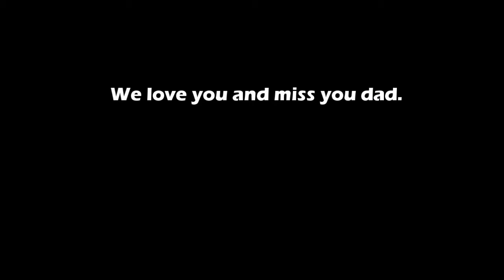In Memory of Robert P Smith (My dad!). FTHVN 189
In memory of my father, Robert P Smith.  b 1924  d 2007  He is missed.

FTHVN 189